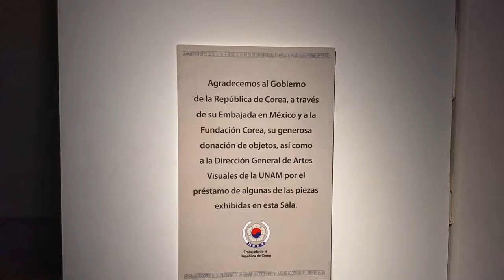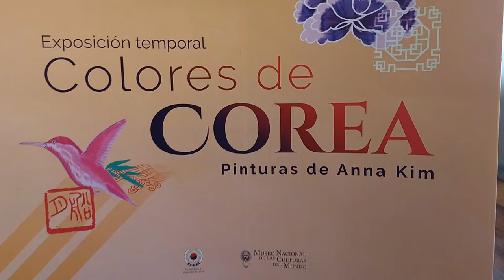Entre bodas y pintura ancestral: Corea en el corazón de la capital | AsiaStageVlog no. 1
Este es el primer video de esta nueva sección de reportajes en formate videoblog que preparamos para ustedes, en donde les hablaremos de eventos, exposiciones, convenciones, lugares y demás curiosidades sobre Corea del Sur y Japón en la Ciudad de México con un toque más personal ;)